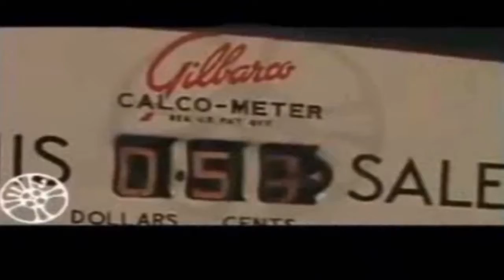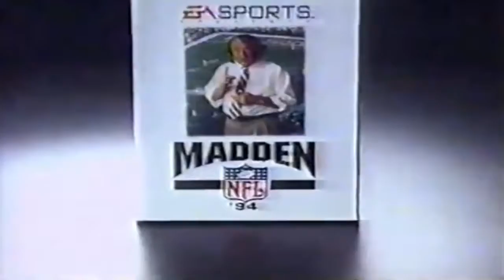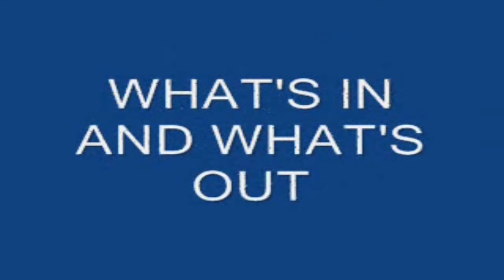Popular Culture Madden NFL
In early 1990 EA hired Park Place Productions to develop Madden for the Sega Genesis video game console. Park Place had developed ABC Monday Night Football with "arcade-style, action-heavy" game play, and its Madden also emphasized hyperreality compared to the computer version's focus on exact simulation.[3][5] Impressed with Park Place's work, EA chose it for the Genesis Madden instead of completing an in-house version by Antonick.[29]

EA reverse engineered the console to sell the game without paying the standard $8 to $10 license fee per cartridge to Sega, then proposed a compromise of $2 per cartridge and a $2 million cap on the fee. The console maker agreed, afraid that EA would sell its reverse-engineered knowledge to other companies; the agreement saved EA $35 million over the next three years. As its own Joe Montana-endorsed football game would miss the 1990 Christmas shopping season, Sega asked EA to let it sell Madden with the Montana name. EA refused, but offered an inferior alternative that lacked Madden's 3D graphics and most of its 113 plays.[3][5] Joe Montana Football sold well despite shipping after Christmas 1990, and remained popular after BlueSky Software took over development.[26] John Madden Football for the Genesis, however, became both the first hugely successful Madden game—selling 400,000 copies when the company expected 75,000[29]—and the first killer app for EA and Sega, helping the console gain market share against the Super NES.[3][26] From 1992 to 1994, Mega placed the game at #1 in their monthly Top 100 Mega Drive Games of All Time.

In 1990, EA producer Richard Hilleman brought in veteran sports game designer Scott Orr, who had founded the mid-1980s Commodore 64 game publisher GameStar, and had led the design of their best-selling sports games. The team of Orr and Hilleman designed and led the development of what is today still recognizable as the modern Madden. Early versions of Madden were created by external development studios such as Bethesda, Visual Concepts, and Stormfront Studios. John Madden Football '92 also featured the ambulance which would run over any players in its path.

After Visual Concepts failed to deliver Madden NFL '96 for the new PlayStation in 1995, EA hired Tiburon Entertainment for Madden NFL '97[26] and later acquired the company, centralizing development in-house.[3] It planned to release John Madden Football as its first sports-based arcade game, but the game was cancelled due to unenthusiastic reactions from play testers.[30] EA's refusal to release Madden and other sports titles for the Dreamcast in 1999 contributed to the console's lack of success and Sega's exit from the hardware market.